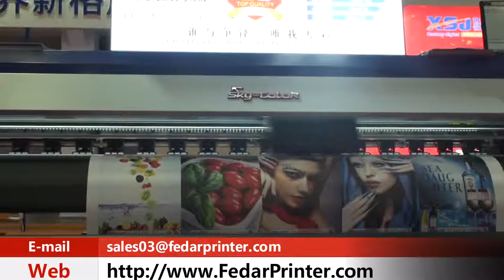SKYCOLOR SC-4180TS Eco-Solvent Inkjet Printer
FD1900 double head dye-sublimation printer
2 Epson 3200 Printhead
MAX Printing speed 80sqm/h